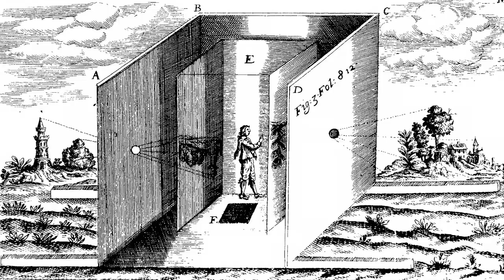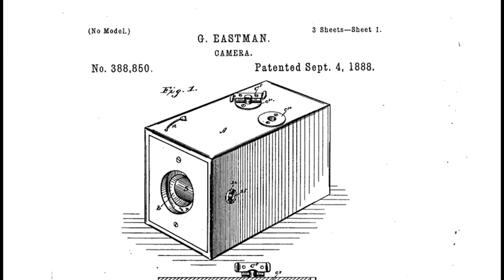Silver In Photography: Did You Know?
Silver has long served as an integral component in analog photography because of its use in camera film. Traditional photography film coating contains microscopic silver halide crystals. Even today, many photographers and videographers have continued to use analog film for its rich color detail. If you’re interested in learning more, watch today’s episode of U.S. Money Reserve’s “Did You Know?”